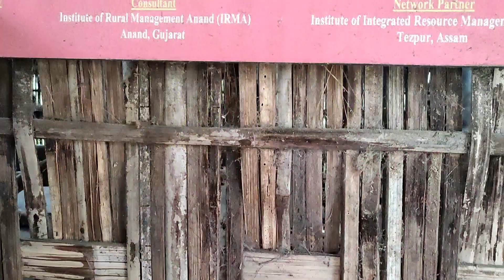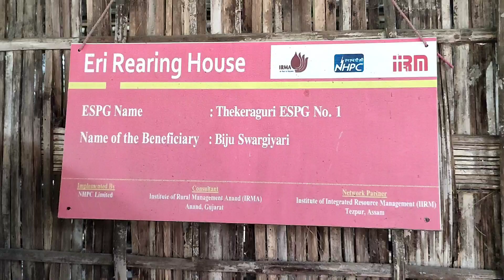lakhimpur asam" thekeraguri gaon ( mahi hotor ghar khon)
lakhimpurot thoka mahi hotor khub duniya ghar khon.